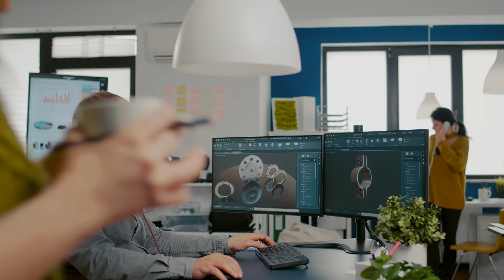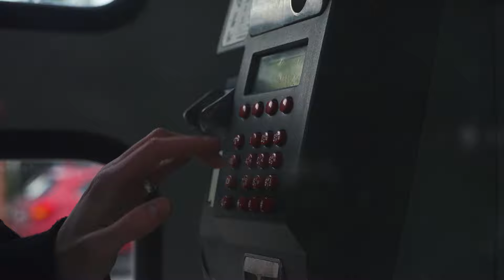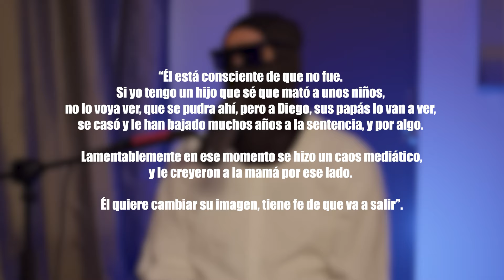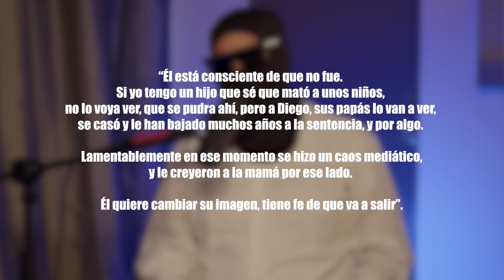El ASESINO de Cumbres // Diego Santoy Riveroll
El caso Cumbres es un caso criminal ocurrido en Monterrey, México, en 2006. Diego Santoy Riveroll, un joven de 21 años en ese momento, fue acusado del asesinato de Érica Peña Coss, su exnovia, y de los dos hijos de esta última, de 3 y 7 años. Los crímenes ocurrieron en la casa de la familia en la exclusiva colonia Cumbres Elite.

La versión inicial de los hechos sostenía que Santoy había ingresado a la casa y cometido los asesinatos. Sin embargo, más tarde surgieron dudas sobre la versión oficial. Santoy afirmó que estaba presente en la casa durante los asesinatos, pero que fue otro individuo quien los cometió. Esta versión no ha sido completamente corroborada.

*"Las historias y leyendas urbanas presentadas a continuación se basan en casos de vida real y también incluyen elementos ficticios para crear suspenso y entretenimiento. Si bien algunos eventos pueden haber ocurrido, se han modificado detalles y nombres para proteger la privacidad de las personas involucradas. Sin embargo, es importante tener en cuenta que la interpretación y la narrativa de estas historias pueden estar sujetas a la percepción individual. No se pretende causar daño o miedo a ningún individuo o grupo. Recomendamos tratar estos relatos con un enfoque crítico y considerarlos como relatos subjetivos más que como hechos comprobados. El autor y los responsables de esta recopilación no se hacen responsables por cualquier reacción o consecuencia derivada de la lectura o interpretación de estas historias."*